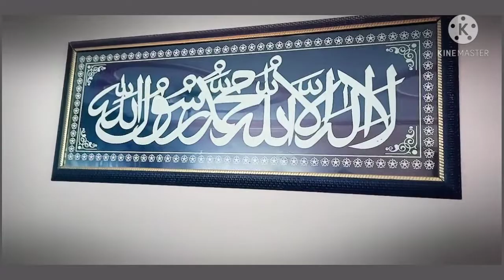My first vlog Ramadan Preparations